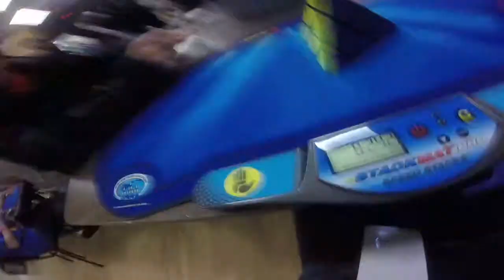5.56 Pyraminx Official Average (with a 3.86 Single, 3rd Place!)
(3.86), 5.52, (8.24), 4.78, 6.39 =5.56 ao5!

Lockups kind of ruined the average, but otherwise this is OK, and was good enough for 3rd place at Lexington Spring 2015! The single is a PB by only .03 seconds

Puzzle: MoYu Pyraminx